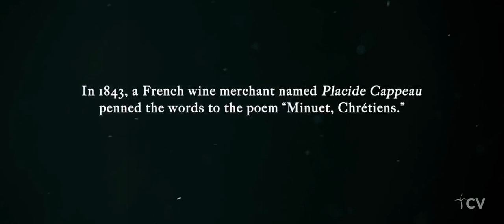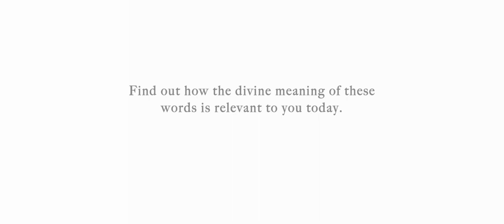O Holy Night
The history behind the song… In 1843, a French wine merchant named Placide Cappeau penned the words to the poem "Minuet, Chrétiens."  His words became the inspiration for the popular Christmas Carol "O Holy Night."